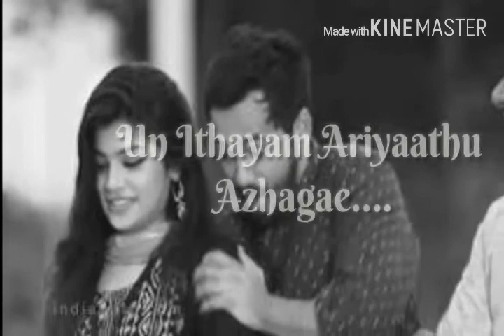Oxygen Thanthaaye _ watsapp video